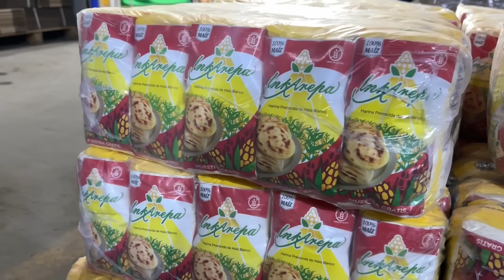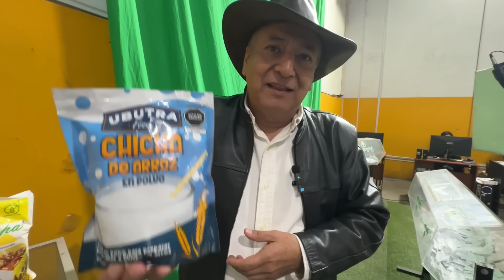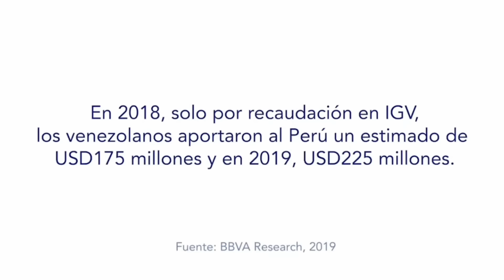PERUANO 🇵🇪 crea la PRIMERA HARINA para AREPAS 🇻🇪 100% PERUANA